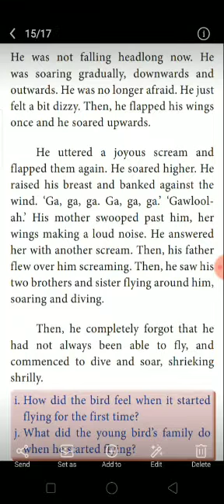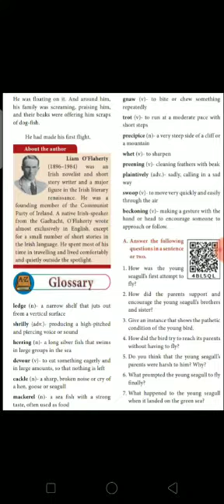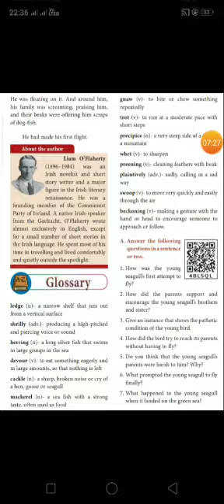10th std - English - Unit 1 - Prose - Part 9